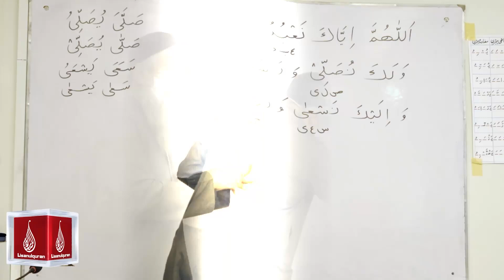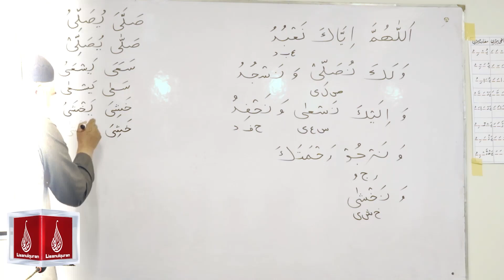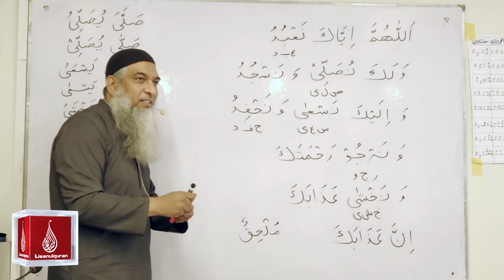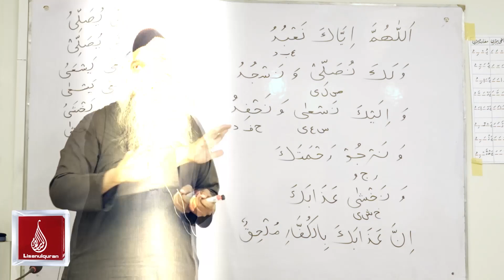70-2-مختصر لسان القرآن کورس